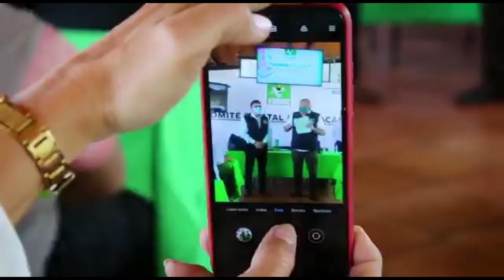Noticiero RED 113 jueves 15 de abril de 2021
MARAVATÍO
Asesinan a regidor de Maravatío y a otras 2 personas en una barbería
ZAMORA
Localizan cadáver decapitado en el Sauz de Abajo
MORELIA
Arde Casa Hotel del Maestro de la CNTE en Morelia
MORELIA
Pleito entre maestros deja auto dañado y algunos golpeados en Morelia
APATZINGÁN
Asesinan a mecánico a balazos
MORELIA
Choca auto contra árbol en la Morelia-Pátzcuaro; hay 2 muertos
CIUDAD HIDALGO
Reportan totalmente sofocado incendio en Ciudad Hidalgo
LÁZARO CÁRDENAS
Asaltan a molino en mercado de Las Guacamayas
TARÍMBARO
En cateo, recupera Fiscalía General un remolque y un dolly con alteraciones en sus medios de identificación
ZIHUATANEJO
Choque entre 2 vehículos deja un muerto y 4 heridos en Zihuatanejo

PÁTZCUARO
Refuerzan medidas sanitarias en Pátzcuaro por alta dispersión de COVID-19
MORELIA
MORELIA
Piden al Poder Legislativo designación de presidente en CEDH
JACONA
Política en salud preventiva, antes que curativa, compromete Magaña de la Mora para Michoacán
MORELIA
“¡No hay plan B!”, afirman morenistas en respaldo a Raúl Morón
ZAMORA
A trabajo igual, salario igual, mi compromiso con las mujeres: Carlos Herrera